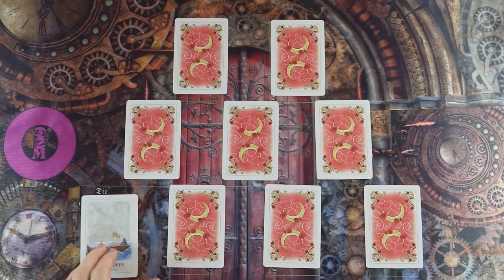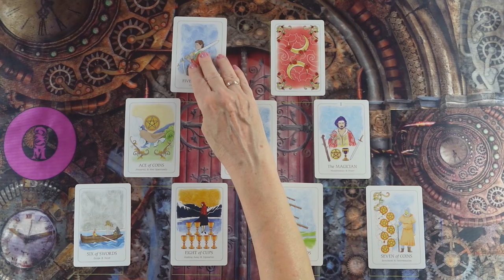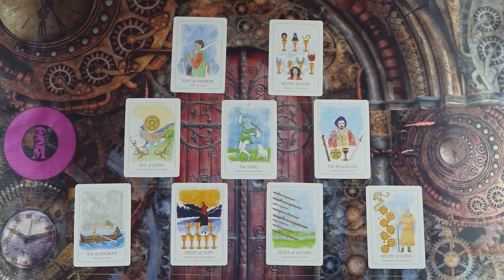Milyen sorsdöntő változás várható? Sorskerék jóslás❤🧡❤ ikerláng tarot lelkitárs #